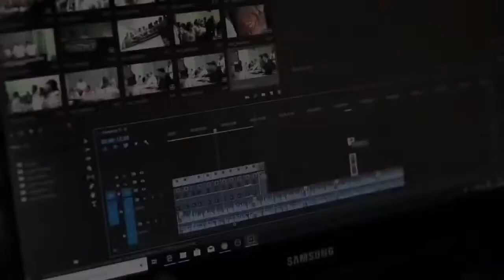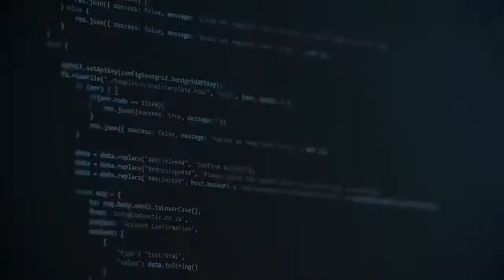Carry Minati Worst Phase in Youtube History I White Walker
BGMI hack kaise kare I BGMI hack no ban I How to hack BGMI bgmi mod apk

Other Platforms

Title - 'NEVER GIVE UP' (ft. Carryminati) - Motivational Video | Carryminati Inspirational Speech
Creator -
Daily Inspiration